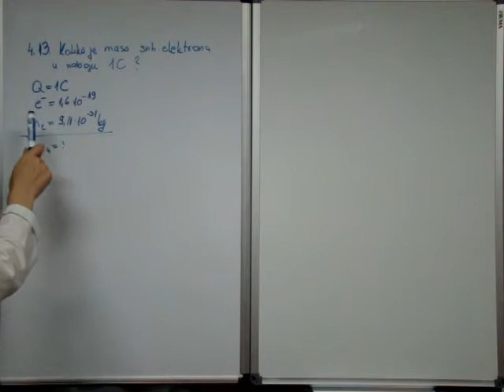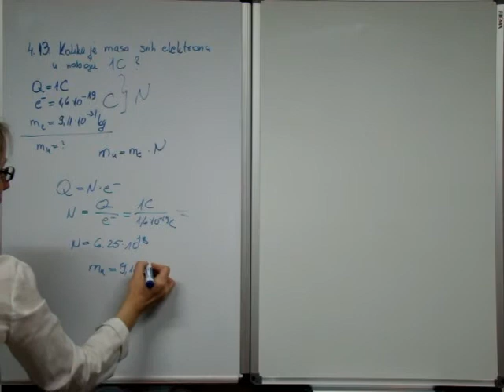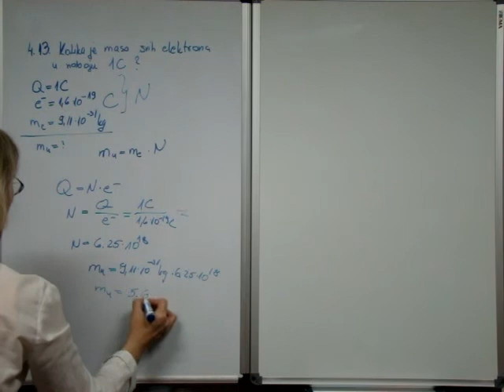žuta zbirka Fiz-2--žuta-Ivana--4.13.--za mene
Besplatne instrukcije iz FIZIKE
zadatak je uzet iz "žute zbirke" autora Mikuličić-Varičak-Vernić
izdavać - Školska knjiga
autor rješenja: Ivana Sraga - centar za online poduku M.I.M.-Sraga
Fiz2--žuta-Ivana--4.13.--za mene